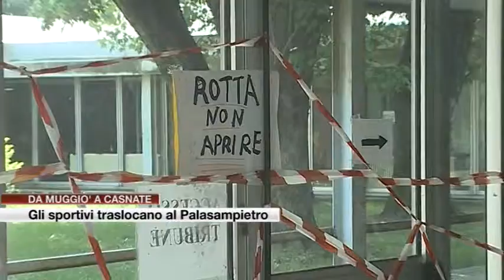Etg - Gli sportivi traslocano da Muggiò al Palasampietro